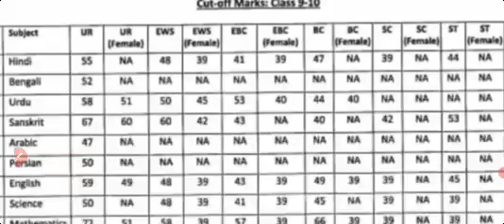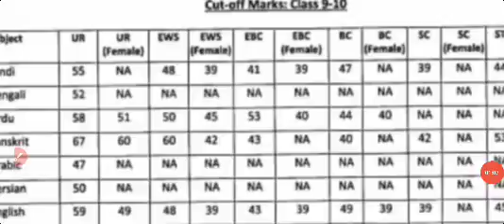bpsc tre 2.0 6to 8 off 2023/official Answer जारी होने के बाद BPSC TRE 2.0(6-8) CUT-OFF सभी का कितना